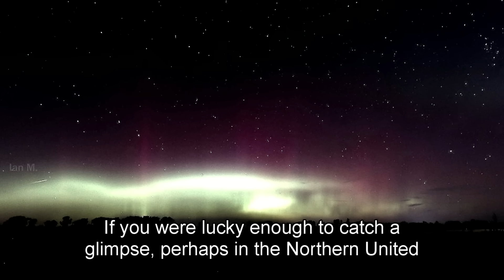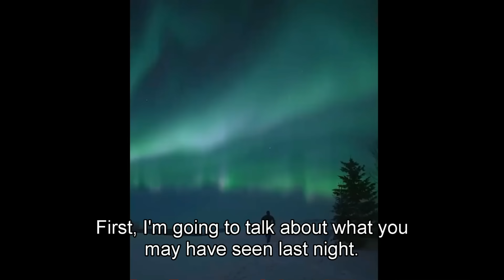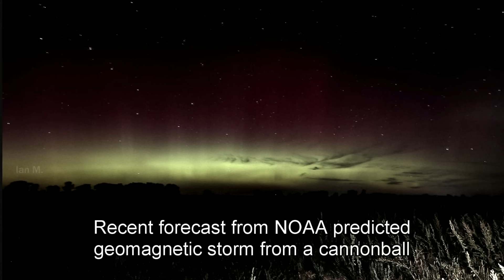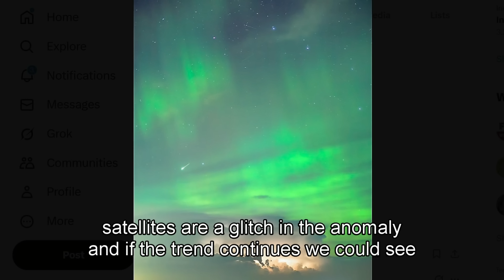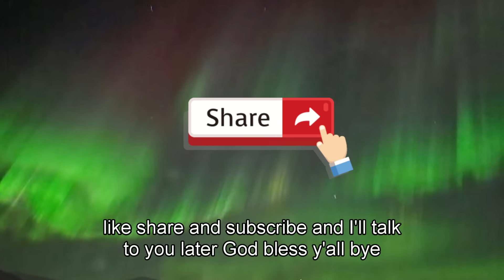Northern Lights Last Night: Weakening Magnetic Field and the Carrington Event Risk Explained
Inquiries
Mary Greeley